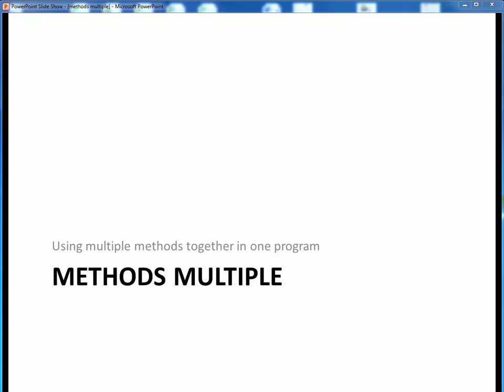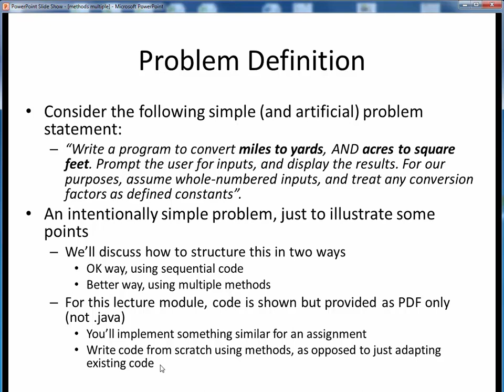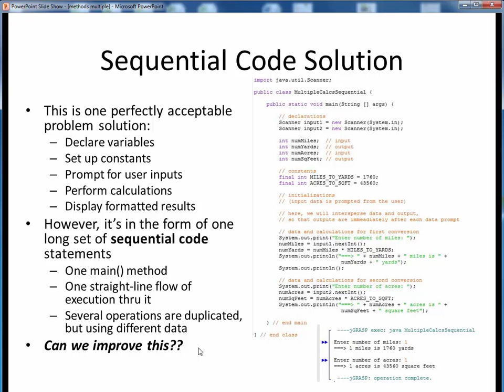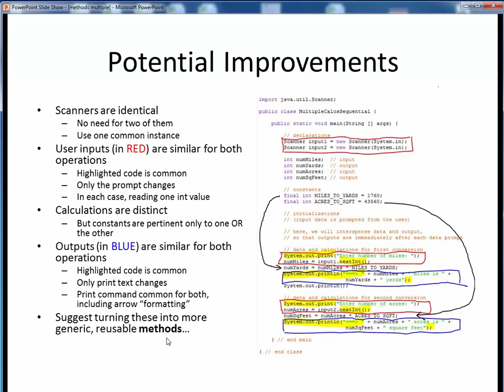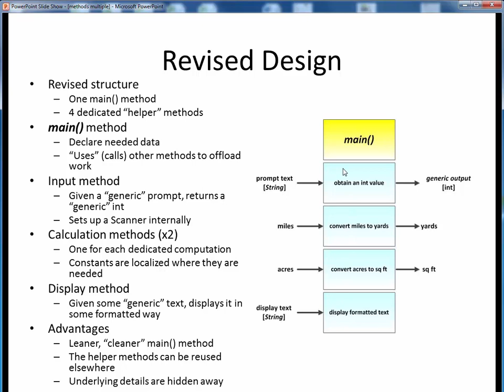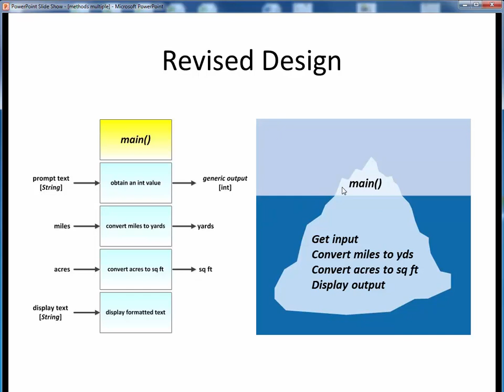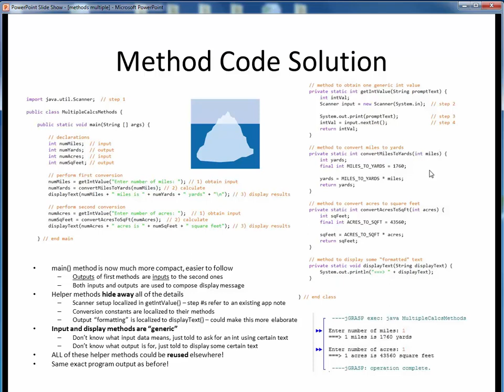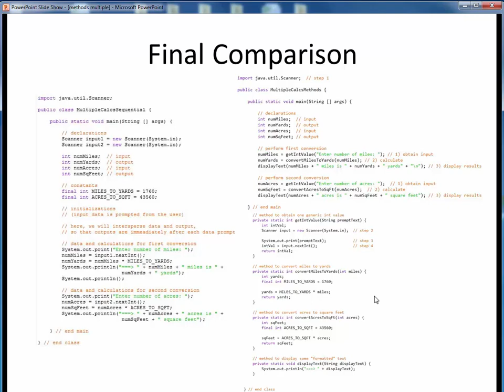methods multiple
A discussion of using multiple methods in one file, along with a case study of converting straight sequential code into such an organization.